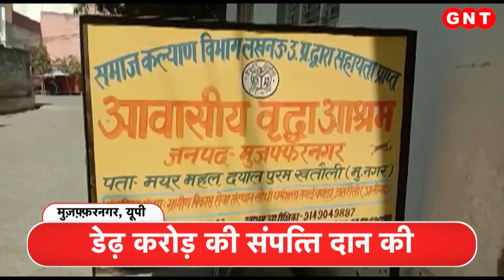Uttar Pradesh: 85 साल के बुज़ुर्ग ने डेढ़ करोड़ रुपये की संपत्ति कर दी सरकार के नाम,बच्चों की अ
उत्तर प्रदेश के मुज़फ़्फ़रनगर में 85 साल के नत्थू सिंह ने अपने घर, खेती समेत तक़रीबन डेढ़ करोड़ रुपये की संपत्ति और अपना शरीर वसीयत लिख कर राज्यपाल के नाम कर दिया. जानिए क्या है कारण